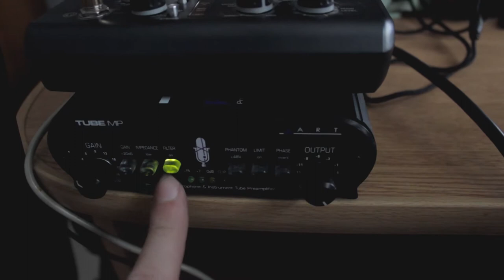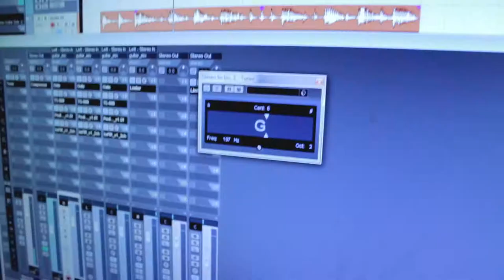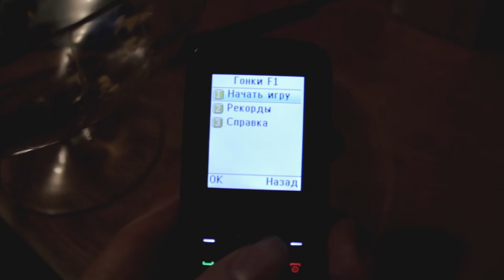Burning Beards - Studio Update (day 1)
Recording of debut album
Day 1